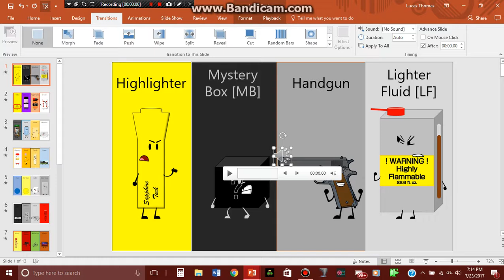Dependence for the Win Intro [for Episode 2]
Preview 2 of Episode 2